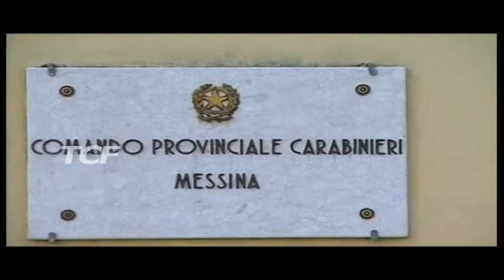ESTORSIONE ANZIRRI IN MANETTE DUE 25ENNI